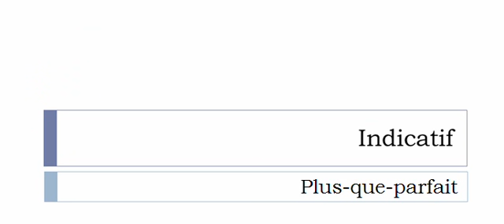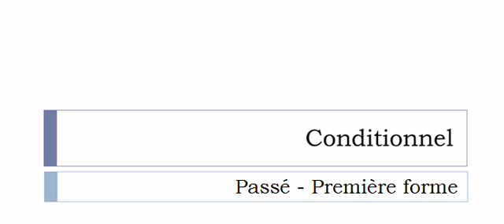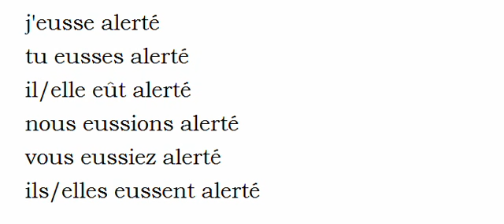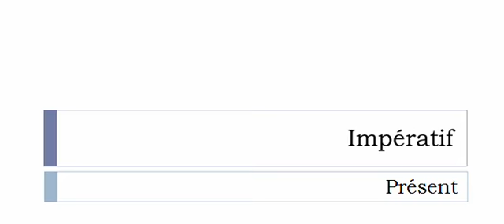La conjugaison du verbe Alerter